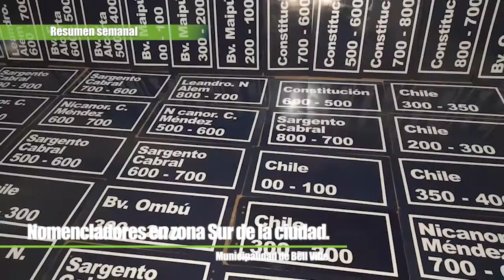Resumen semanal 03/06/22- Municipalidad de Bell Ville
Resumen semanal del 27 de mayo  al 02 de junio - 2022
Si todos cumplimos Bell Ville sigue creciendo.